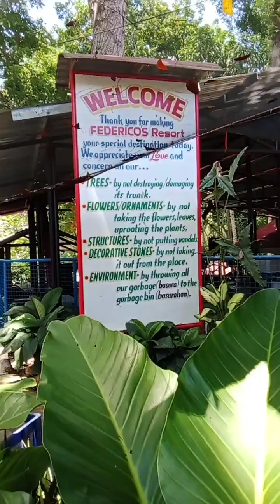welcome federico's resort in matanao davao del sur enjoy this video 😊